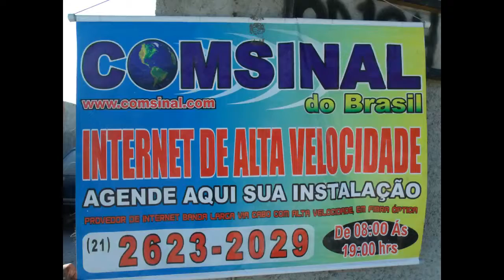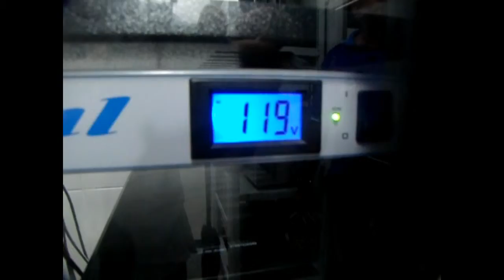justificação da comsinal